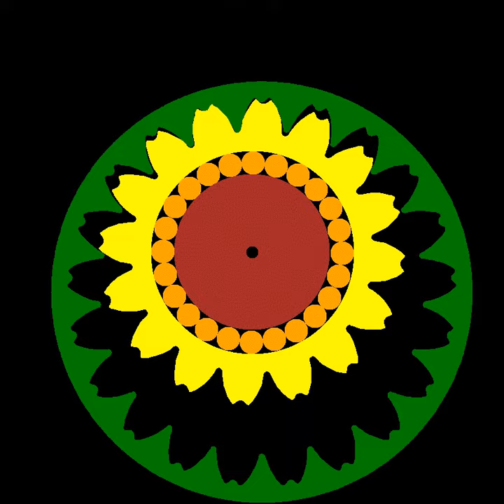Sunflower Gear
Tooth profiles are due to application of cos(t)+sin(t) curve.